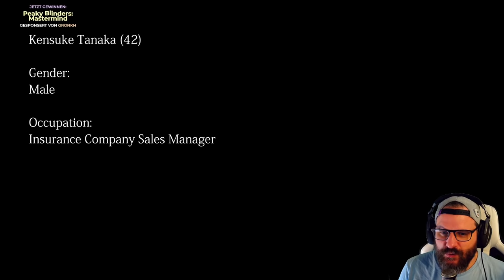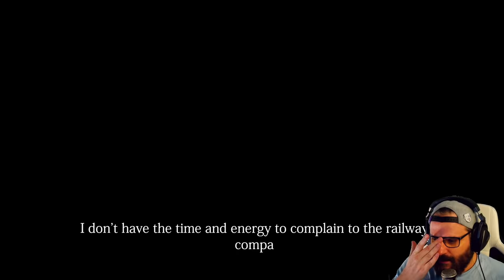THE GHOST TRAIN | 幽霊列車 🚄 1: Tuff Tuff Tuff, wir fahren in die Gruft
THE RADIO STATION

The Ghost Train ist ein japanisches psychologisches Horrorspiel. Dieses Spiel ist in erster Linie ein "Walking Simulator" mit Rätselelementen.

Titel: The Ghost Train | 幽霊列車
Genre: Horror, Abenteuer, Indie
Entwickler: Chilla's Art
Publisher: Chilla's Art

TRANSPARENZ / PRODUCT PLACEMENTS:

[✖] Deal: kein Deal
[✖] Reise: keine Reise
[✖] Sonstiges: nix